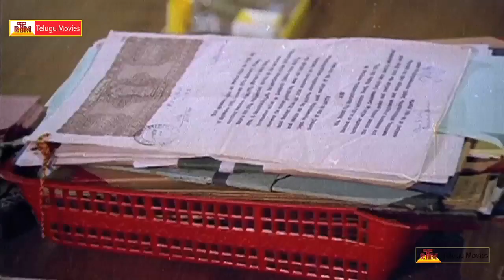Rajendra Prasad Superb Comedy Scenes - Bamma Maata Bangaru Baata Movie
Bamma Maata Bangaru Baata .
Starring Rajendraprasad,Gowthami,Bhanumathi,Nuthan prasad,Silksmitha,Brahmanandam.
Produced By Balasubramaniyan,Saravanan.